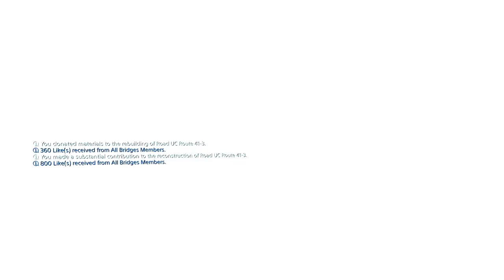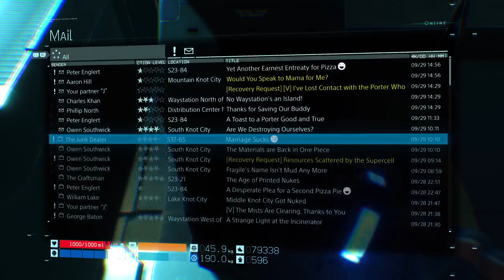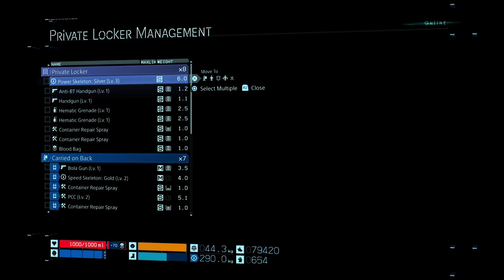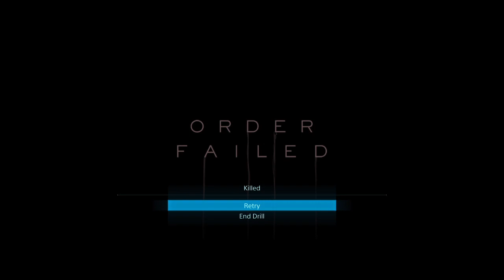Death Stranding Director's Cut Part 10